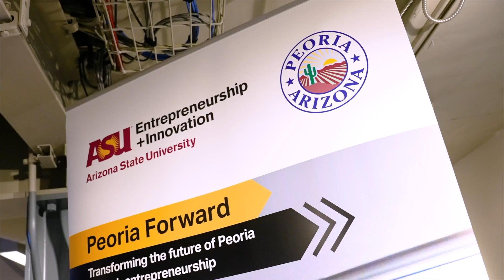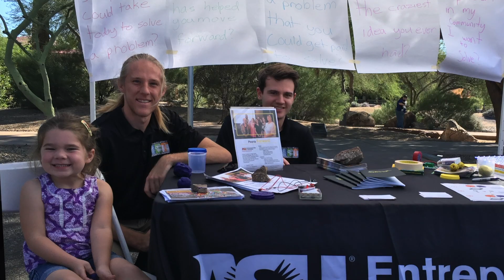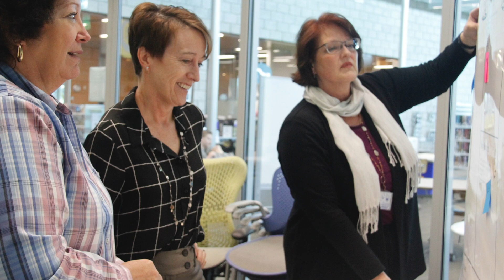Peoria Forward: supporting West Valley entrepreneurs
West Valley entrepreneurs: wondering how to start a business? How to get startup funding? Or maybe how to scale your business?

Learn how Peoria Forward supports:

--founders who have built and scaled their businesses, organizations and non-profits
--local schools to create entrepreneurship-focused programming for middle and high school students
--Phoenix-area community colleges to create cross-discipline skill-building workshops focused on entrepreneurship

With the right-fit resources to meet you on your entrepreneurial journey, leverage our robust programs to accelerate new growth for your organization, business and community. Peoria Forward is here to empower you and grow with you.

Peoria Forward is a high-impact partnership between the J. Orin Edson Entrepreneurship + Innovation Institute at ASU and the City of Peoria designed to grow and scale the entrepreneurial ecosystem within the City of Peoria and accelerate economic development.

To get involved with Peoria Forward and to keep up to date with the Edson Entrepreneurship + Innovation Institute: